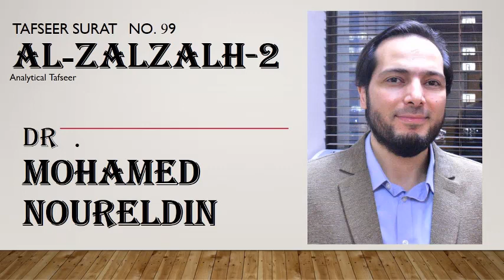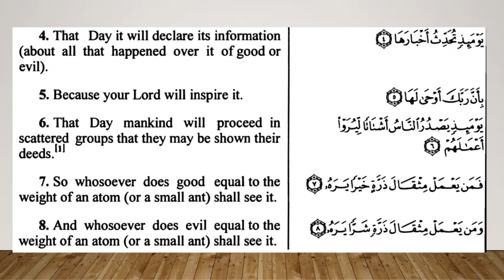99 Tafseer Surat Az-zalzalah part 2-Dr Noureldin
A series of analytical Tafseer of the short suras of Al-Quraan starting from Surat Al-duha (sura number 93 in Mushaf). It is given by Dr. Mohamed Noureldin, a professor in SKKU, based on a weekly class of Tafseer. The sources of Tafseer are based on Al-Tabary, Al-Qurtoby, Ibn-Katheer, Al-soyoty, Al-Shawkany, Al-Saady, Al-shankeety, Ataher-ibn Ashoor, Tantawy, etc. Dr. Mohamed Noureldin has granted permission (Ejaza) in Quran and Tafseer from highly profiles scholars from Al-Azhar University in Egypt.